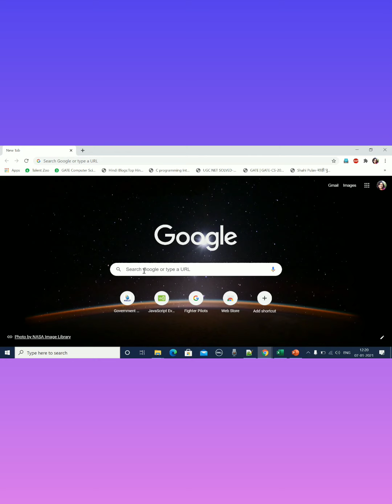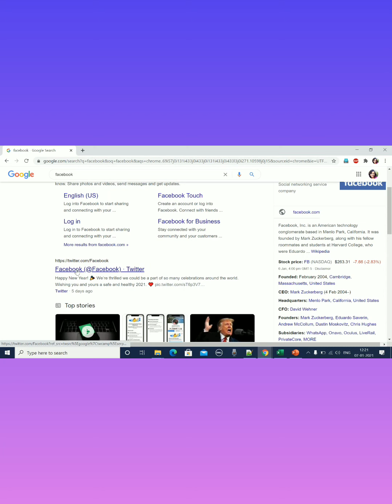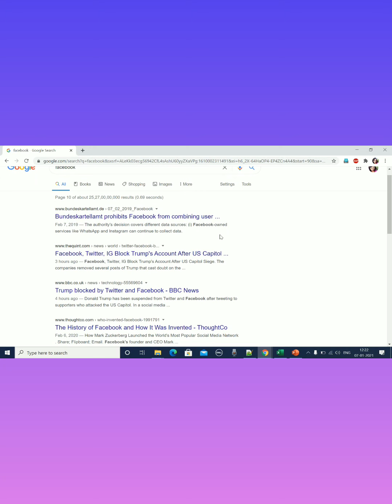Search Engine in Hindi Language